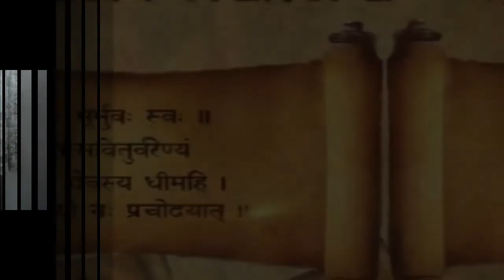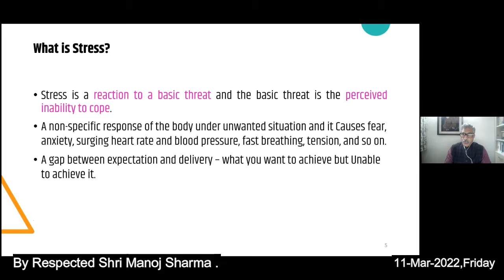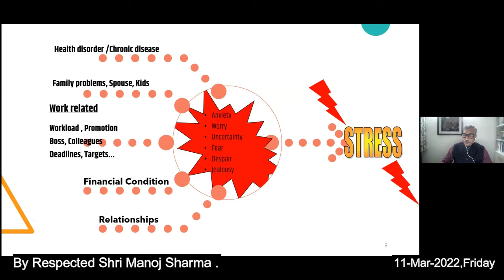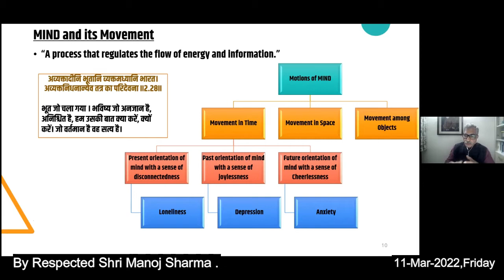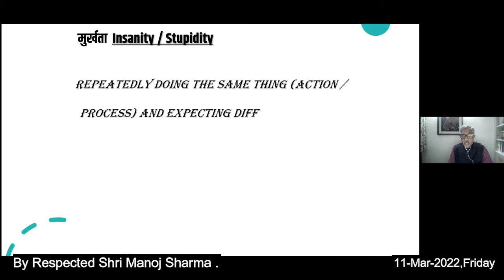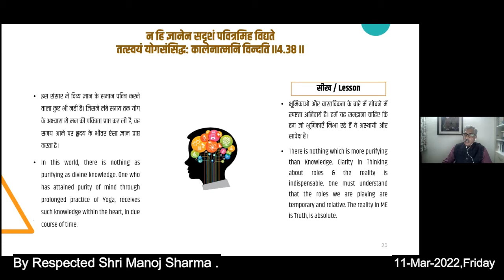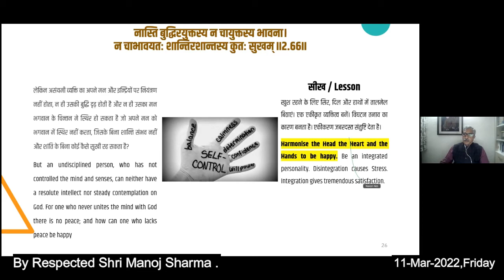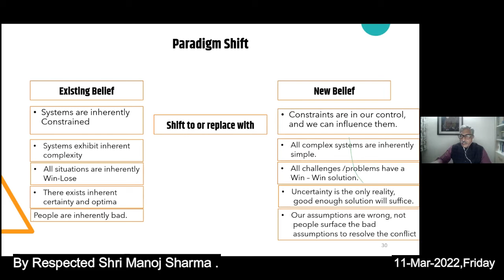भगवद्गीता में तनाव प्रबंधन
शुक्रवार, दिनांक 11-Mar-2022

Stress Management in Bhagavad Gita.

By Respected Shri Manoj Sharma ji